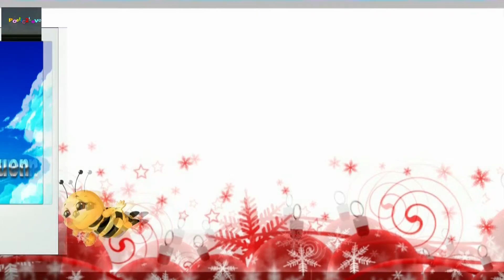baby taste grapefruit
Babies discover new tates,
Babys entdecken neuen Geschmack,
bebês descobrir novos sabores,